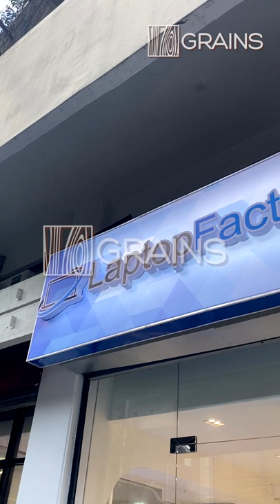Furniture for the New Showroom of Laptop Factory Quezon City!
Promo period is from June 4 until June 18, 2022.

Quezon City Showroom:
Address: 772 Aurora Blvd. corner Betty Go Belmonte, Quezon City. Near LRT 2 Betty Go Belmonte.

Antipolo Warehouse/Showroom:
Waze or use Google Maps and pin "Grains Furniture Showroom" for exact location and directions.

*Not all pieces are posted in our website. We encourage you to visit our showrooms to personally have a look and feel the wood before purchase. The furniture pieces we make could last a lifetime!
*Each plank of wood has its own unique characteristic, wood grain and shade may vary. Your solid wood furniture piece will truly be one of a kind!